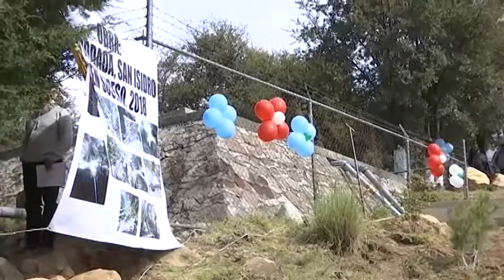Línea de conducción garantiza abasto de agua: Habitantes de SPM